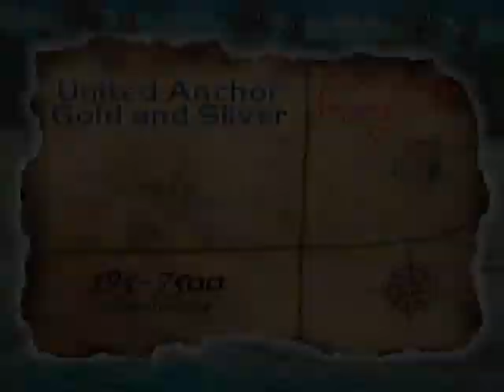United Anchor and Gold